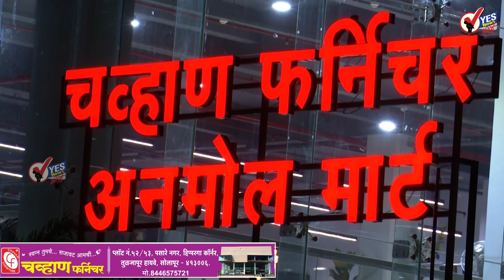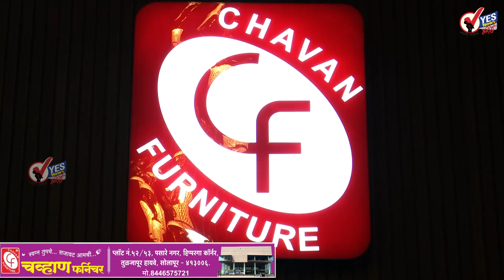महापालिका आयुक्तांनी हिप्परगा तलावाची केली पाहणी सोलापूर शहरवासीयांना केले 'हे' आवाहन